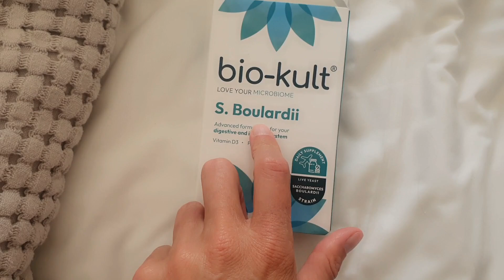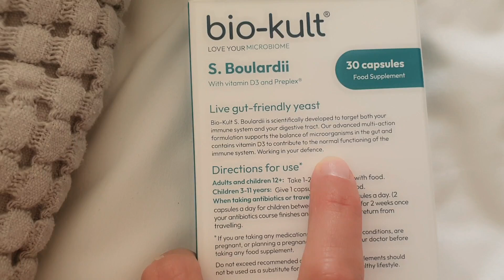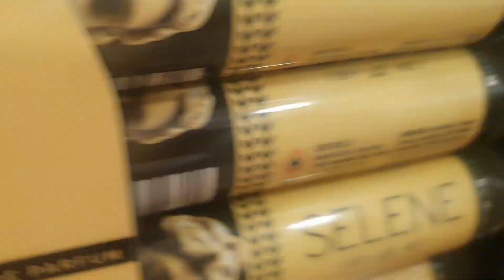Crete Vlog 2| Beach, Hot tubs, Food, Gifts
Hello My Juicy Peaches,

In this video I share with you a little vlog of our day in Crete; at the beach, in the hot tubs, trying a vegan burger and buying gifts.

Intimate Tantric Massage 4 Module Online Course for women and couples

Awaken Your Pleasure 6 Module Online Course- Heal your blocks to bliss and become sexually empowered and expressed Online Course

Keep It Juicy!